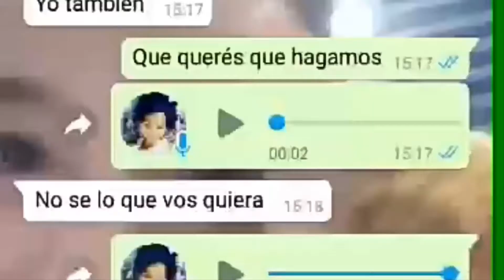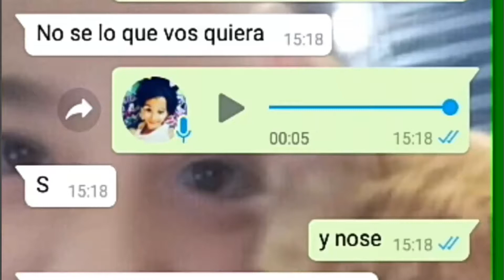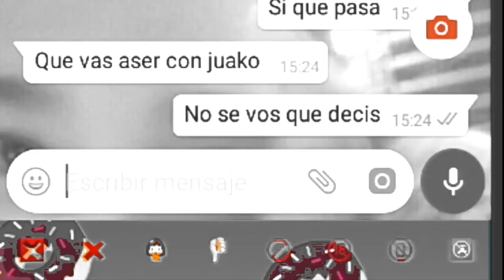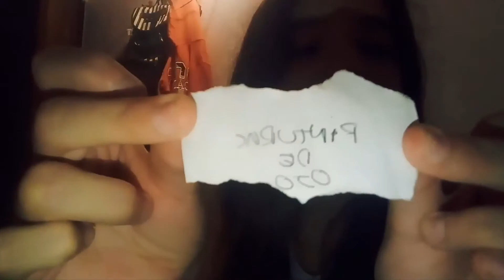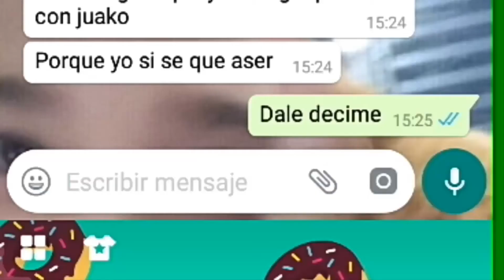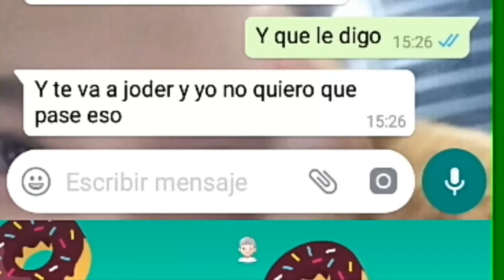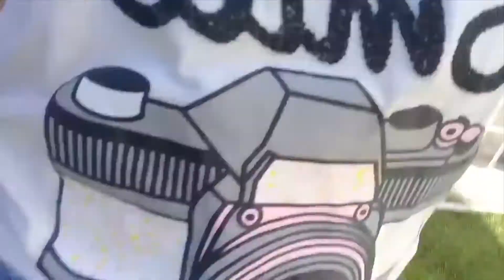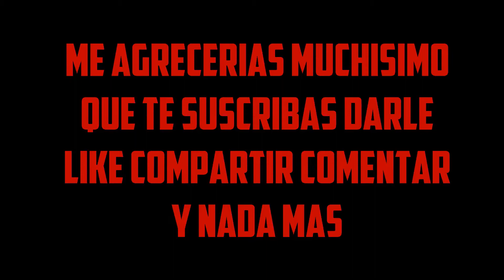SI CANDELITA CAMINOS EDITARA SUS VIDEOS - Matias Game